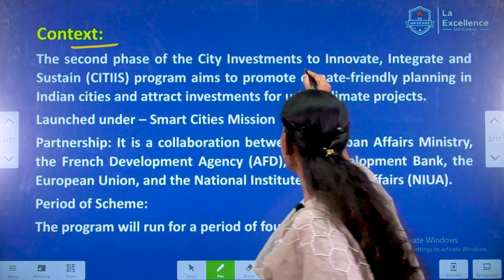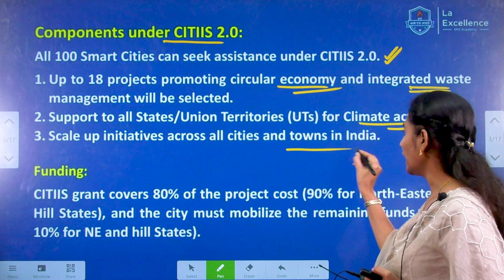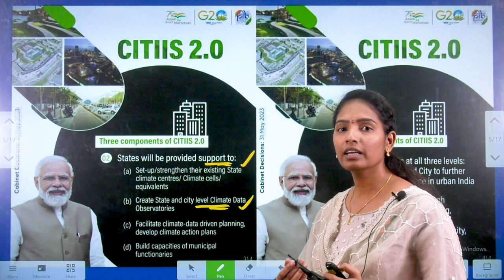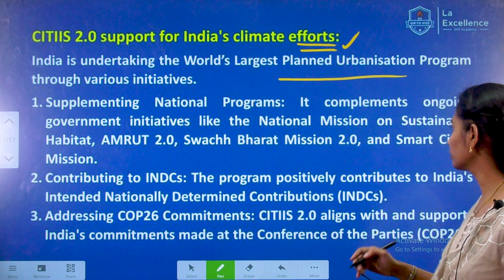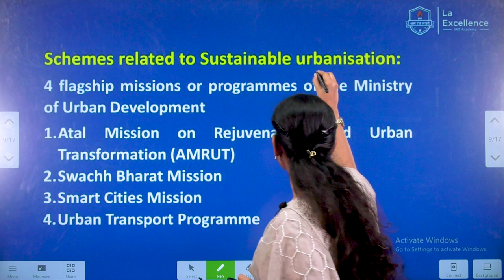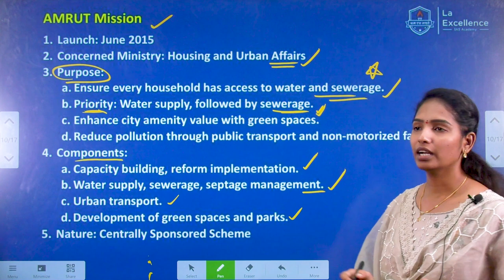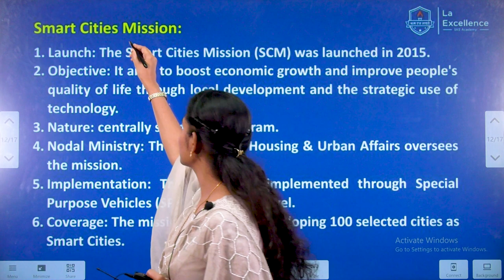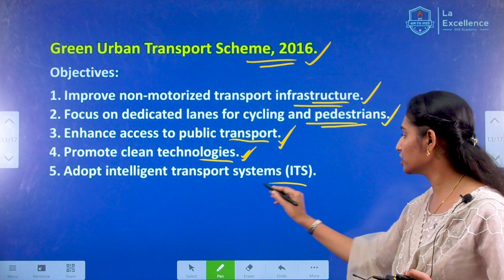స్మార్ట్ సిటీస్ మిషన్ లో భాగంగా CITIIS 2.0 ప్రోగ్రామ్ II CITIIS 2.0 Program || Mana La Excellence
*Mana La Excellence Telegram Channel Link*

Address:
La Excellence IAS
1st floor, #1-10-223/s,

English:
La Excellence IAS Coaching Institute
Kannada: